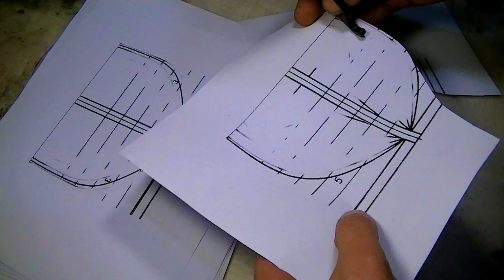Неожиданно! Как сделать каркас судна (кораблика) своими руками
РЭбята, ударился в судомоделизм. Точнее ударился в тему построения небольшого парусного судна. "Кораблик" я буду делать из того, что есть под рукой - обрезок фанеры, тонких палочек, клея, много клея. Это первая часть видео, в котором я покажу как сделать основание - каркас судна.